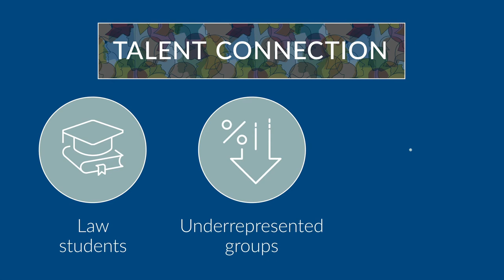Diversity and Inclusion: New Talent for the Fund Industry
ICI is committed to fostering greater diversity and inclusion in the regulated funds industry. As part of these important efforts, the Institute has launched the Talent Connection, a program to introduce law students from underrepresented groups to the industry as a career option. Talent Connection offers free webinars and help with students’ jobs searches, and the program will expand over time.

Transcript

The Investment Company Institute is committed to fostering greater workplace diversity and inclusion in the regulated funds industry.

To serve investors in the best ways possible, it’s important that our industry’s workforce reflects the diversity of our shareholders.

Research shows: organizations that include different perspectives generate higher-quality ideas and create more value.

So, ICI is launching the Talent Connection program to introduce law students from underrepresented groups to our industry as a career choice.

We are offering free webinars to familiarize students with our industry—and help with their job search. We’ll be hosting in-person events when those become possible.

With trillions of dollars in assets under management, regulated funds help over 100 million shareholders achieve their personal financial goals, including retirement and funding their children’s education.

We invite the best and the brightest to join us in this important work on behalf of America’s investors.